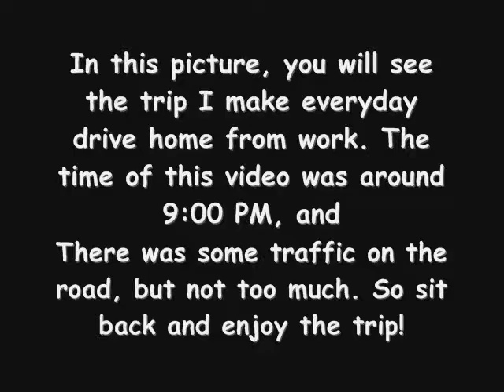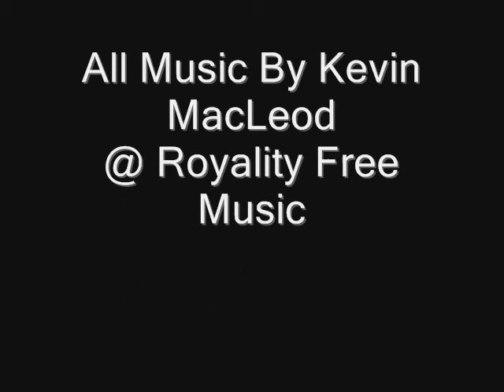Driving Home From Work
After a long day at work, there is the task that I absolutely hate and that is driving home from work. I live 30 minutes from home and on a bad day, it could take 45 minutes. In this particular video, I do the long, lonely drive home in the dark. The time of this video was recorded was at around 9:00 PM. There was some traffic, but not much going on. So Sit back and enjoy the trip.